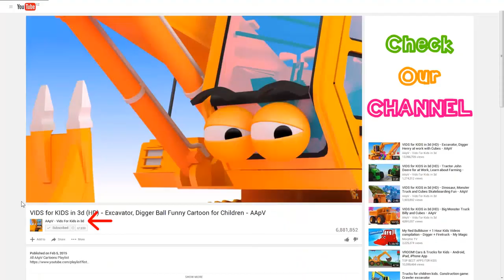CUBE BUILDER for KIDS (HD) - Build a Triceratops for Children - AApV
Cube Builder series of cartoon videos are dedicated to stimulating learning children´s creative imagination and be relaxing, soothing and simple at the same time with original music for children and absolutely non violent with lots of nice and bright colors.
We are building Triceratops Dinosaur in Cube Builder series dedicated to Building things out of many cubes or playblocks, this time for our little cube dinosaur zoo.It is something like building out of Lego or minecraft Bricks only with help of some 3d Animation magic. Enjoy this simple animated cartoon for kids and toddlers with some fun imaginative concepts learning ! now in full HD - 1920 * 1080p
Cheers

About Triceratops from Wikipedia

Triceratops is a genus of herbivorous ceratopsid dinosaur that first appeared during the late Maastrichtian stage of the late Cretaceous period, about 68 million years ago (mya) in what is now North America. It is one of the last known non-avian dinosaur genera, and became extinct in the Cretaceous–Paleogene extinction event 66 million years ago.[1] The term Triceratops, which literally means "three-horned face", is derived from the Greek τρί- (tri-) meaning "three", κέρας (kéras) meaning "horn", and ὤψ (ops) meaning "face".[2][3]Support us on Patreon /AApV Thank You !